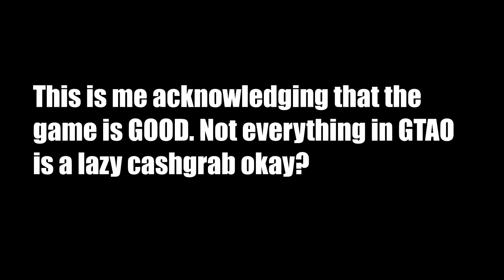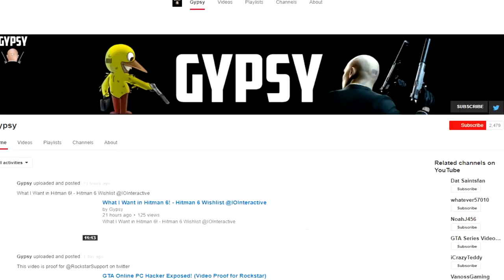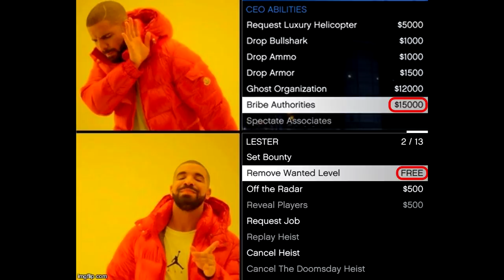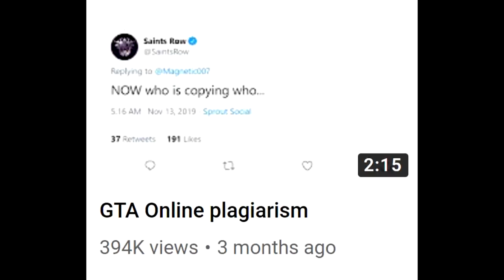GTA Online's AI could be better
ever have a enemy empty an entire mag in 2 seconds? yeah good luck telling your friends that it wasn't your fault.

community clips used in order (thank you guys so much)